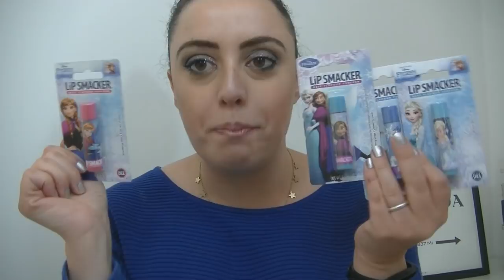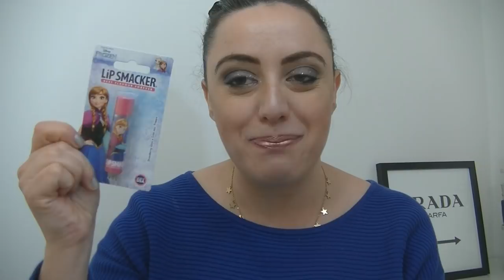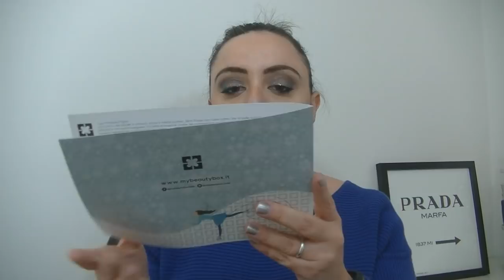SPARISCO PER UN PO'✈️+ Regali di Natale e Haul💄Maybelline (TUTTO A 2€) Dupe profumi famosi💸Kiko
- LIPSMACKER*
Balsami labbra con varie profumazioni Frozen

- KIKO MILANO
Polvere universale SPARKLING HOLIDAY
Rossetto liquido SPARKLING HOLIDAY

- DOUGLAS
SuperStay Matte Ink Maybelline n 35
Matita per sopracciglia Maybelline Deep Brown
Mascara The Colossal big shot Maybelline
Mascara Push up Angel Maybelline

- OCCHIALI DA SOLE AMAZON

- PROFUMO MD SENSUAL eau the parfum

- LIDL
olio corpo Lupilù

- MAYBELLINE TATTOO BROW

- COLOURPOP
super shock shadow

- PUPA
crema corpo + bagno doccia

- PROFUMO POLICE BLUE DESIRE

- MY BEAUTY BOX
INCIVERDE15

🔹GRUPPO FACEBOOK:
Marzia Mancini - Inci Verde 👩‍❤️‍👩 Gruppo Chiacchiere